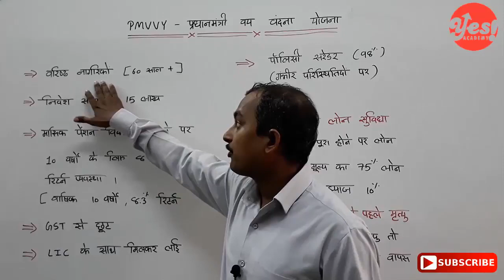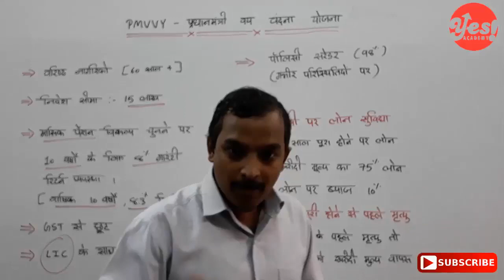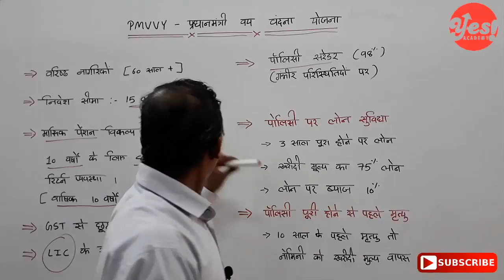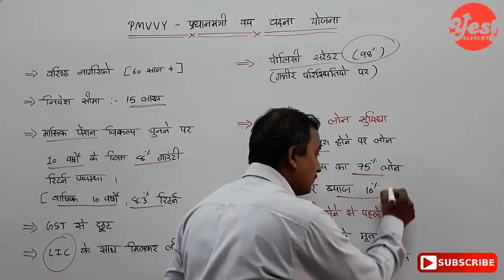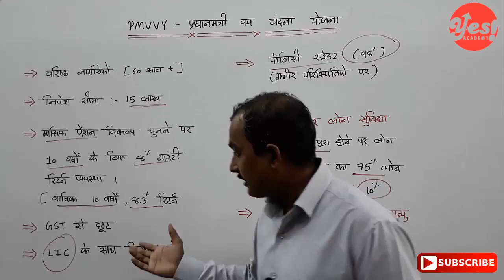Pradhan Mantri Vaya Vandana Yojana l प्रधानमंत्री वय वंदना योजना Sarkaari Yojana l By Navin Kushwaha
Yes Academy
Yes Academy free class
Gujarat na jila
Surat Best Class
Gpsc class in surat

ગુજરાત સરકારમા જુદા જુદા ખાતાઓમા
ઓફિસર/ક્લાર્કની ભરતીના વર્ગો
નાયબ મામલતદાર
Dy.So,
TET-TAT ,
તલાટી ,
ક્લાર્ક ,
હાઈકોર્ટ ક્લાર્ક,
PI – PSI ,કોન્સ્ટેબલ ,
બિન સચિવાલય